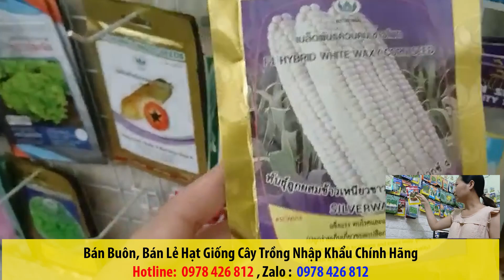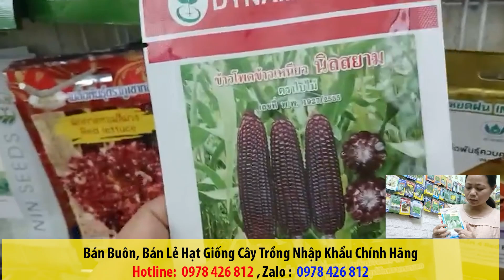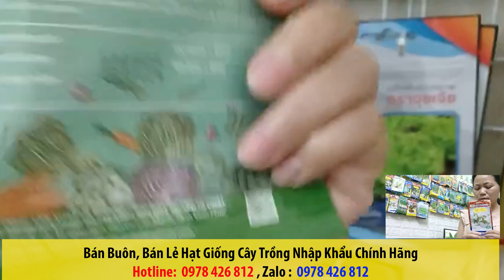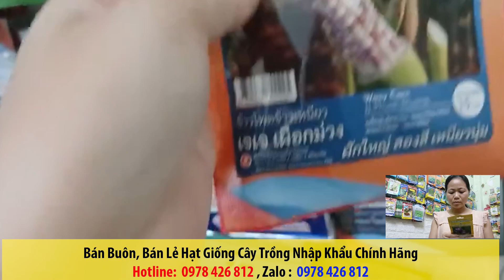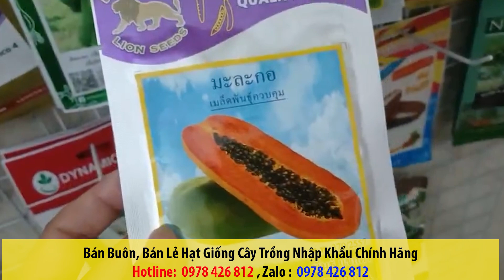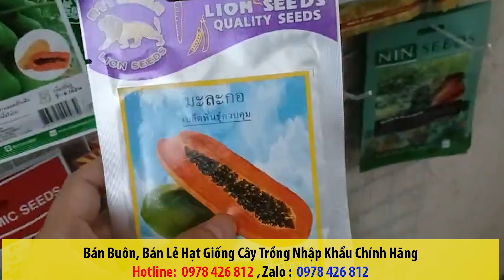Bán hạt giống thái lan nhập khẩu nguyên bao bì , các loại giống rau củ quả, ngô, đu đủ,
Chào mừng các bạn đến với Hạt Giống Cây Trồng, kênh Youtube chia sẻ những kiến thức hạt giống cây trồng. Kênh chuyên hướng dẫn các bạn ươm hạt giống và Bán hạt giống cây các loại và chăm sóc cây trồng !
Nội dung trên chia sẻ những kiến thức hạt giống cây trồng. Kênh chuyên hướng dẫn các bạn ươm hạt giống và Bán hạt giống cây các loại và chăm sóc cây trồng !